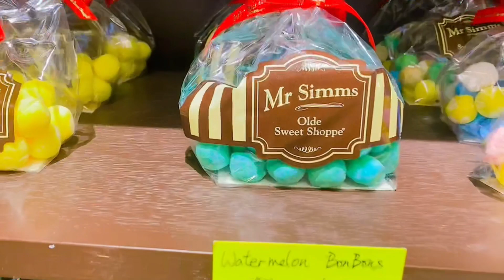Mr Simms Olde Sweet Shoppeイギリスのかわいいお菓子屋さん！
Mr Simms Olde Sweet Shoppeでお菓子を買いました